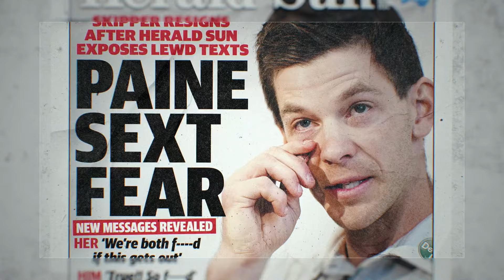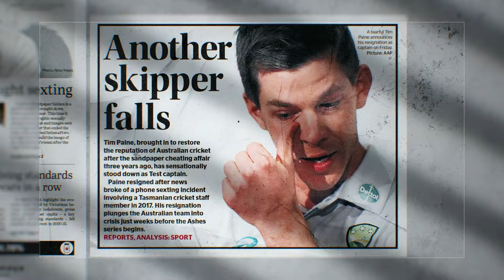"He Did Something Really Dumb" | Tim Paine Stands Down As Captain | The Test Season Two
In this exclusive clip from Season two of Amazon Prime's 'The Test: A New Era for Australia's Team', Tim Paine announces his decision to stand down as the captain of the Australian Men's Test Team.